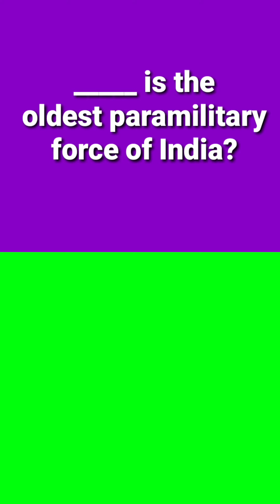happiest country of world | haeil | cachar levy | claude lorius | lake norton | test your gk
this latest edition of towards success talks about happiest country of world, haeil, Lake Norton, claude lorius and assam warriors.